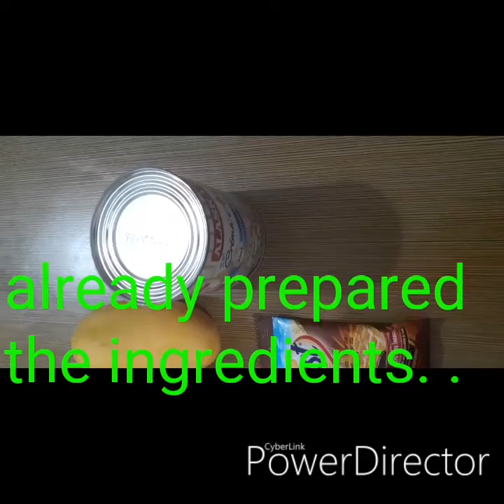Paano gumawa NG simpleng mango float, budget recipe..,sarap dn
Do it yourself blog
Old school editing

Continuation ng niluto ko nung Undas.
Pahabol ika nga

Simpleng BUDGETED na Mango float, na kahit matatanda ay babalikan hehehe. .
Pwera sa mga Diabetes

Wag lng ARAW ARAWIN ang kain ng MATATAMIS para hnd tamaan ng DIABETES. .
Ns HULI ang PAGSISISI db. .

Ingredients. .

1. 1 pkt graham cracker. . ( 36pesos/pkt)
2. 2 ripe Mangoes (83pesos na Denggoy ako, Mahal kaya)
3. Alaska cremadensada 2 n 1 (this is good      cause its condensed w/ creme)
4. 1 small pkt of any chocolate biscuits.

If you like this video/blog
SUGGESTION is highly appreciated

Thanks u mga kaibigan

Support also my
FB page. . Mike's Lagaw Tah TV
Come n visit also my Facebook. .
Mikael Aquio Pasaporte